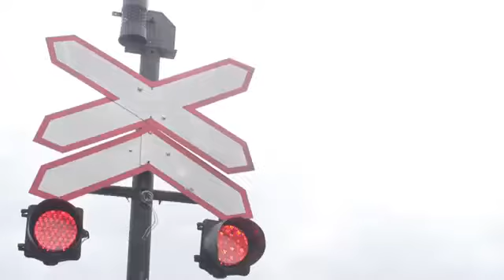REACCION UNDER Prog N°8